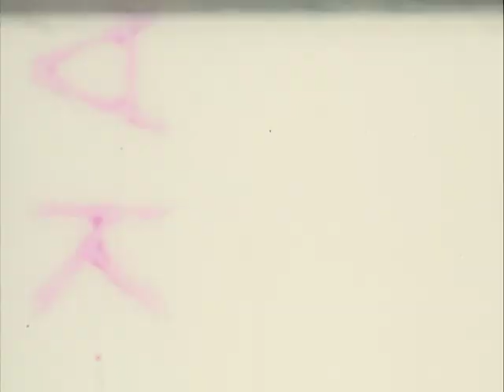Tolt Dam Construction (circa 1960s)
Original format: 16mm, color, silent (transferred from Digital Betacam copy)

Unedited footage documenting various projects built by the Seattle Water Department.

Item 16112, Record Series 8200-17: Seattle Water Department Moving Images, Seattle Municipal Archives